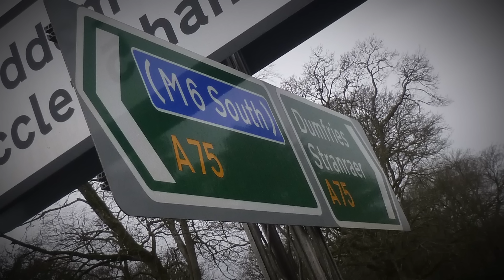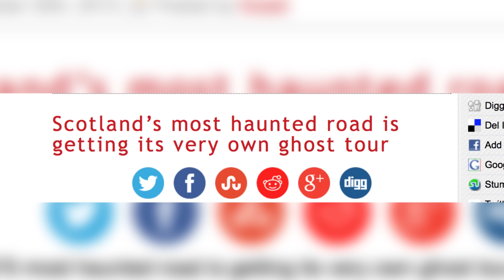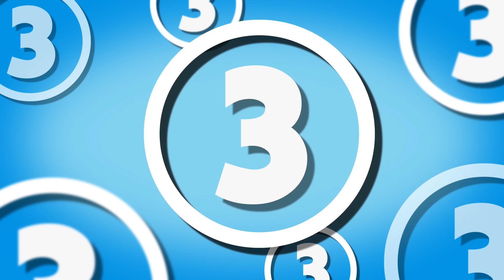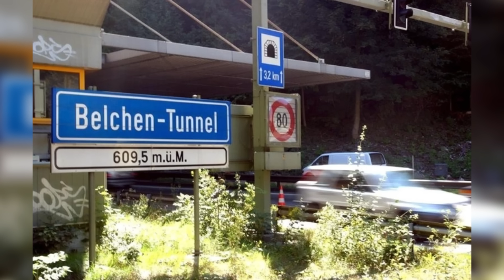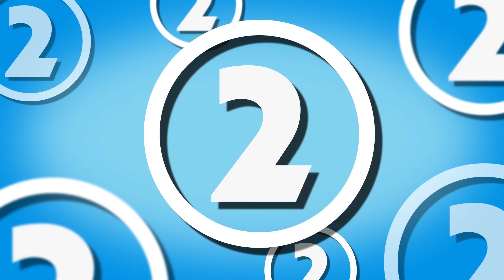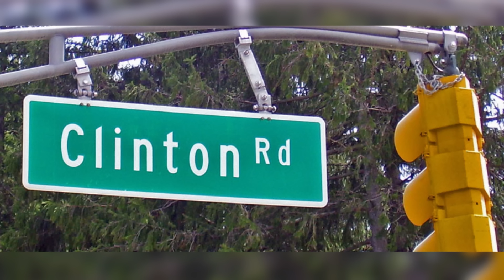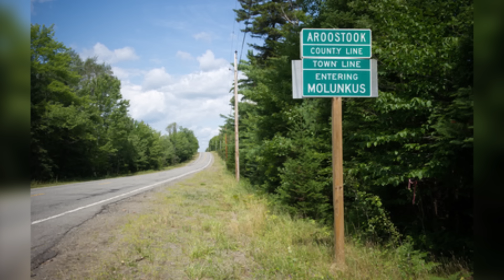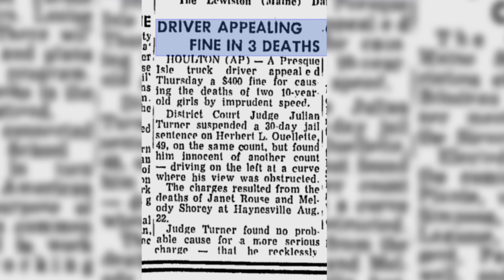5 Creepiest & Most Haunted Roads In The World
From the terrifying Clinton Road in New Jersey, to the creepy Route 2A Highway trough Haynesville Woods. One thing all these haunted roads seems to have in common, is the reports of eerie vanishing hitchhikers along them, and with the high number of tragic accidents taken place while traveling, there is no wonder many roads are said to be haunted. So here we look at 5 creepy and terrifying roads that you would not want to drive down by yourself.